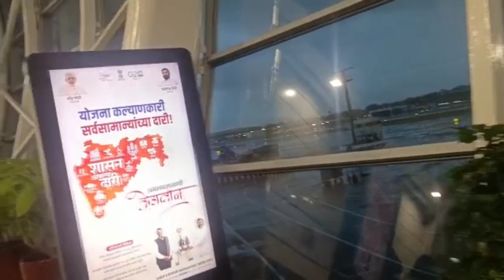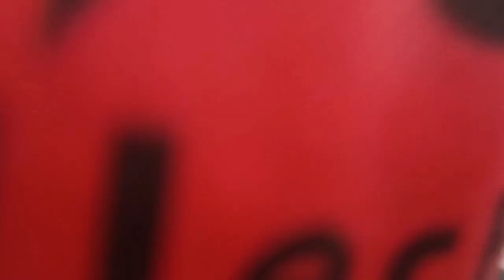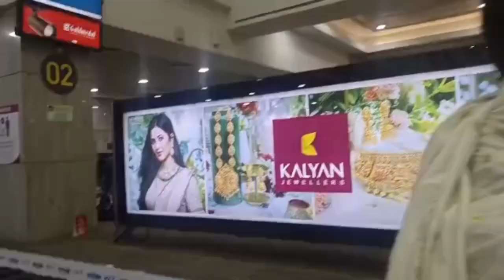part 2 Allah ka shukr hai ham log Mumbai pahunch gaye 🥰mariyamshaikh